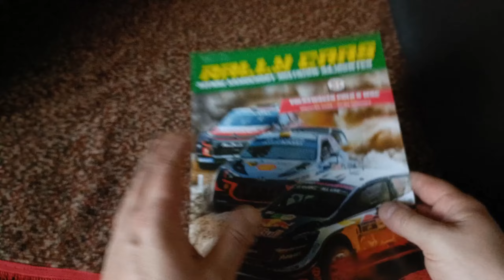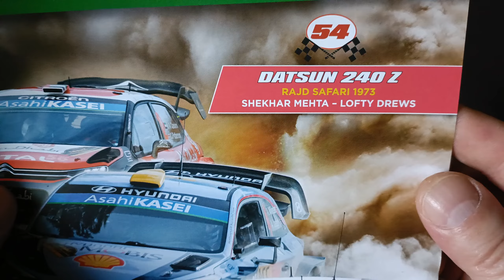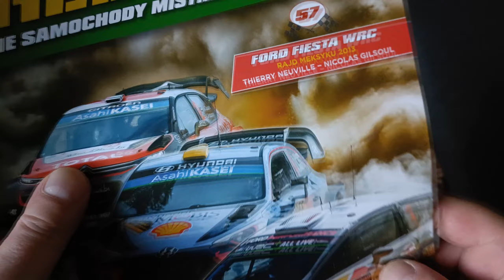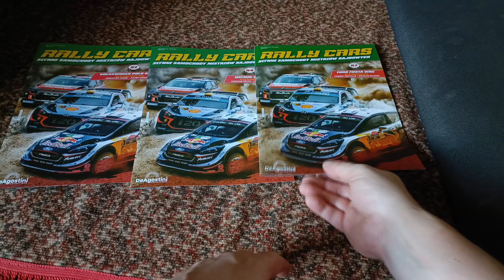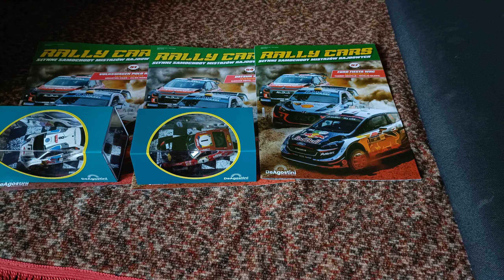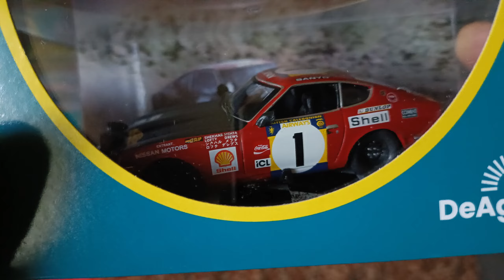"Modele RALLY CARS" Gazetka Numer 51,54,57 po chińsku - UNBOXING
Witam ja mam na imię Boguś i gram w różne gry . Na co dzień pracuje a YouTube jest dla mnie takie hobby . Gram w gry od 1992 r.
*Sprzęt
PC Numer 1
- Płyta główna : ASRock Fatal1ty B450 Gaming K4
- Procesor : AMD Ryzen 7 2700X
- Pamieć : Patriot 16GB (2x8GB) 3000MHz CL16 Viper 4
- Zasilacz : Corsair Corsair CX750W 80+BRONZE
- Karta Graficzna : Gigabyte GeForce GTX 1070 G1 Gaming
- Chłodzenie CPU :
- Obudowa : COOLER MASTER CMSTORM TROOPER STRYKER
PC Numer 2
- Płyta główna Asus TUF GAMING X670E-PLUS
- Procesor AMD Ryzen 7 7800X3D
- Karta graficzna Gigabyte GeForce RTX 3070 Ti
- Pamięć G.Skill Trident Z5 RGB, DDR5, 32 GB, 6400MHz
- Dysk twardy Western Digital Caviar Blue 1TB
- Dysk SSD HyperX Savage 240GB
- Chłodzenie CPU Endorfy Navis F280
- Obudowa SilentiumPC Aquaris X70W Pure Black
*Konsole
- PS4
- Xbox360
- PS2
- Nintendo WII
- Xbox Series S
 *Kontrolery
- G29
- Thrustmaster T.Flight Hotas 4